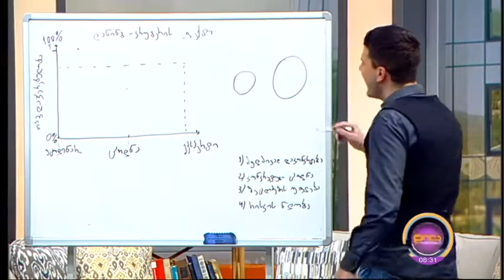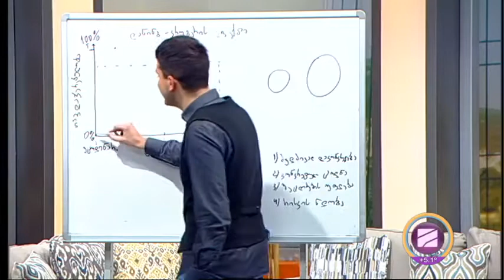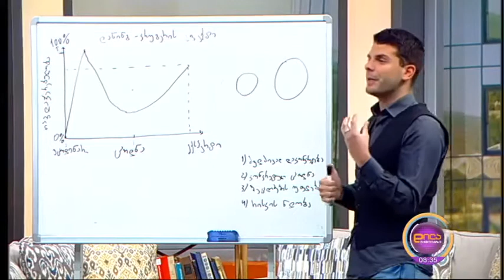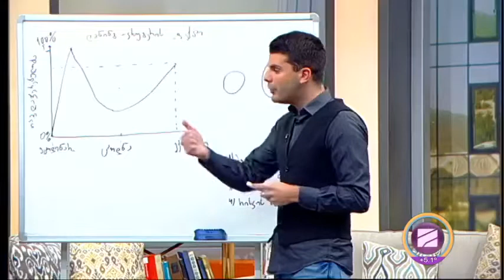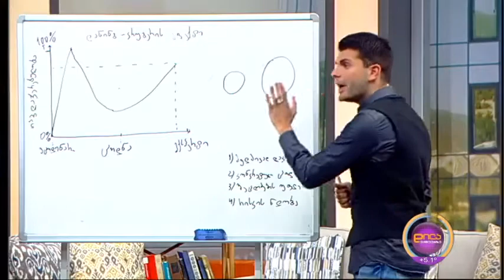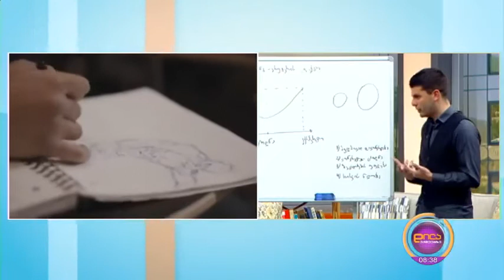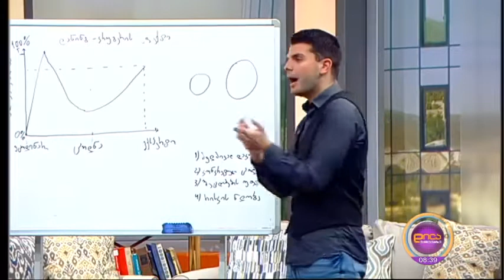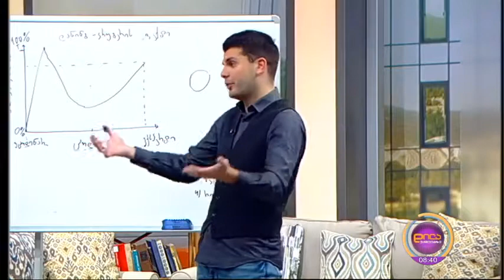როგორ გავზარდოთ თავდაჯერებულობა - კახი ლობჟანიძე. პირადი ქოუჩის რეკომენდაციები დილა უქმეებზე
🏆რამდენად თავდაჯერებული ხარ?

💁🏻‍♀️ რაში ხარ თავდაჯერებული და რაში გინდა გაზარდო შენი თავდაჯერებულობა?

🗣 რა განაპირობებს თავდაჯერებულობას?

🔍 რა განსხვავებაა თვითშეფასებასა და თავდაჯერებულობას შორის?

💁🏻 კითხვებზე პასუხებს ვიდეოში მიიღებ

თუ ფიქრობ რომ კონკრეტულ საკითხში არ ხარ საკმარისად თავდაჯერებული

💡დააკონკრეტე რაში არ ხარ თავდაჯერებული
💡მიიღე კონკრეტული ცოდნა
💡მიეცი თავს უფლება, დაუშვა შეცდომები
💡ენდე რისკის განცდას

🙌 თუ ჩვენი ტექნიკები გეხმარება, გაუზიარე სხვებსაც

👀 გვიყურე ყოველ შაბათს რუსთავი 2-ის პირდაპირ ეთერში, გადაცემაში დილა უქმეებზე
🕘 8:30-ზე, პირადი ქოუჩის რეკომენდაციები